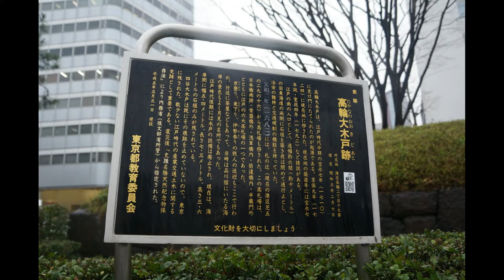高輪ゲートウェイ駅編【鉄道研究会】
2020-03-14